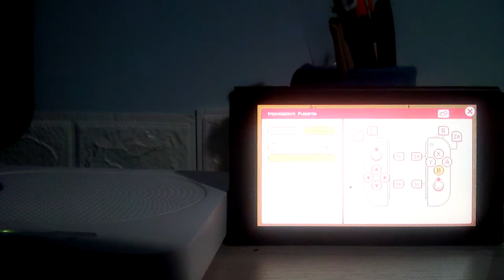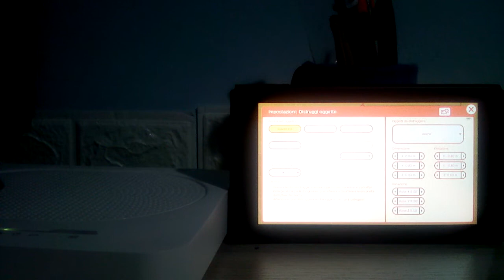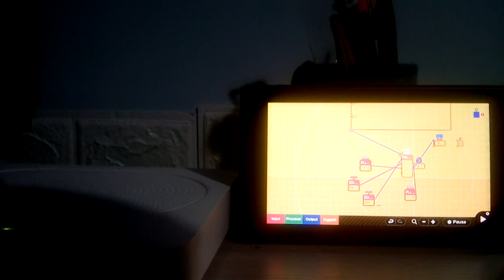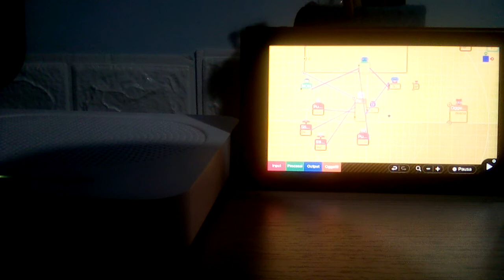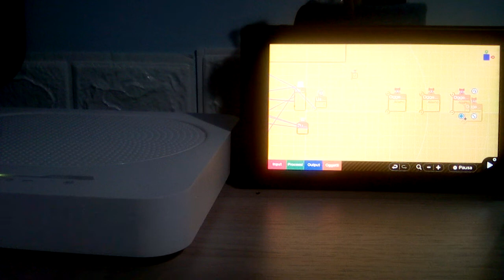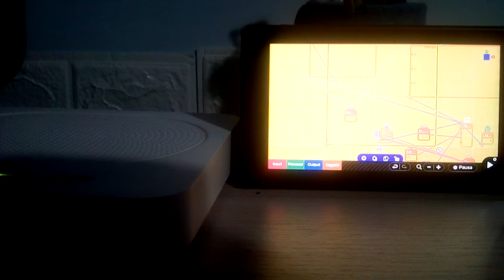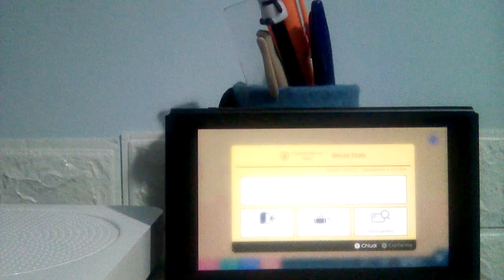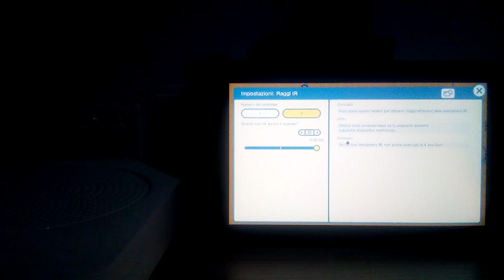laboratorio di processi